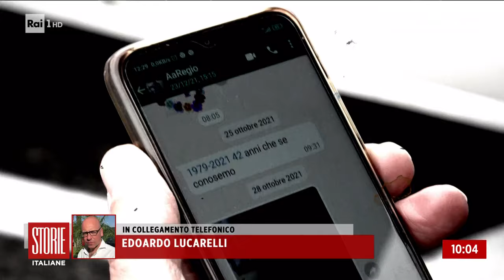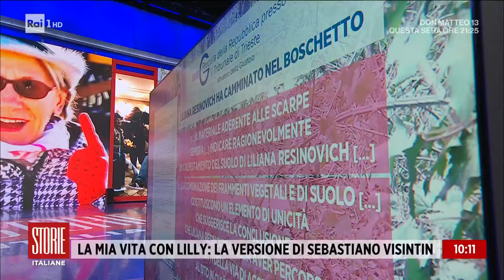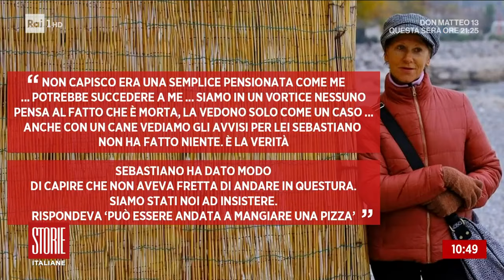Liliana Resinovich, zona buia, camminava nel boschetto - Storie italiane - 28/04/2022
- L'analisi sulle scarpe di Liliana Resinovich rafforza tesi suicida.